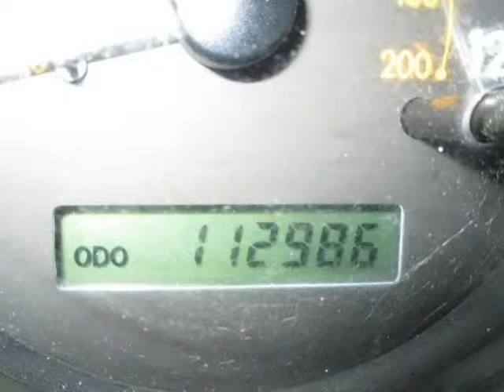2006 Chevrolet Aveo, Buy Here Pay Here (Phoenix, AZ)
This 2006 Chevrolet Aveo is brought to you by Auto Action.
View this vehicle along with our entire used car inventory